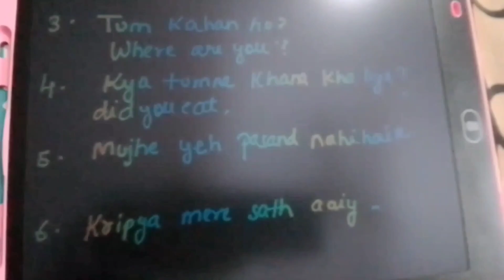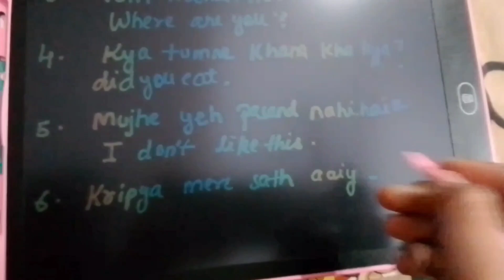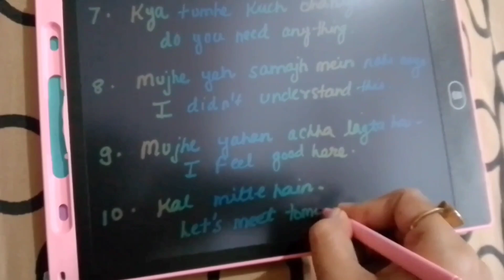रोज़ बोलचाल में बोले जाने वाले sentences को बोलिए अब english में | Daily use english sentences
In this video you will learn how to speak daily use english sentences.